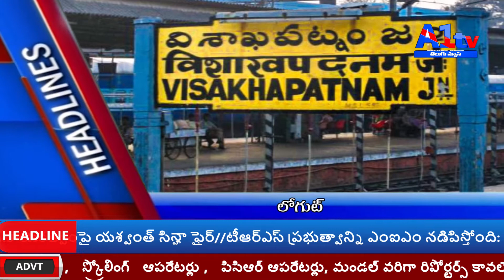|| A1TV TELUGU NEWS // THIRD BULLETIN //28-12-19 ||